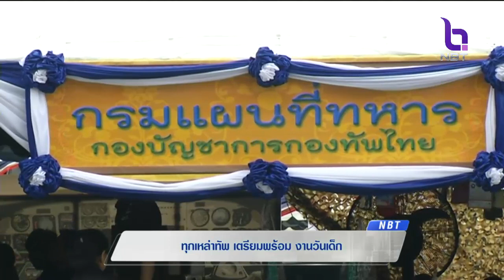ทุกเหล่าทัพ เตรียมพร้อมจัดกิจกรรม'วันเด็ก' สร้างแรงบันดาลใจ-เติมเต็มประสบการณ์